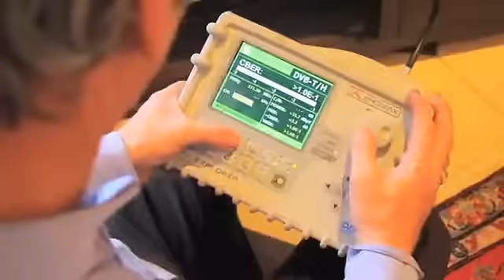Introduction to Nu-Life TV Antenna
An overview video that provides an introduction to Nu-Life TV Antenna.